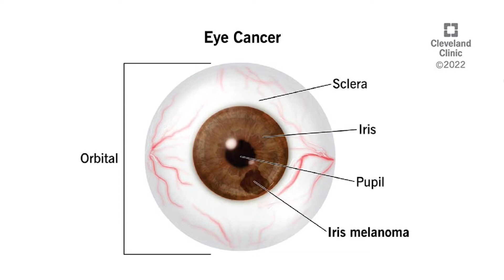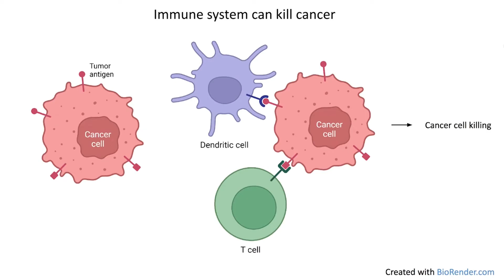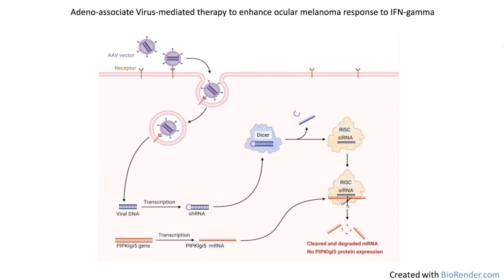Eye on the Future 2024 - Amy Sun - Science in Your Future Winner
Amy Sun (“Future Treatment of Ocular Melanoma”) is our 2024 Eye on the Future (EOTF) Teen Video Contest first place winner in the “Science in your future” category.